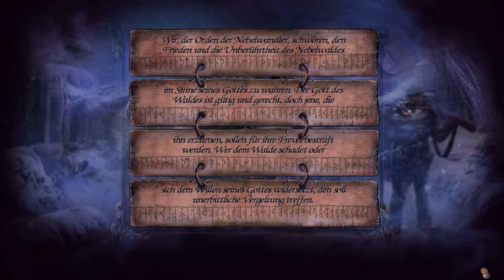Let's play Mystery Case Files: Die Druiden von Dire Grove Deutsch Teil 5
Wimmelspiel: Mystery Case Files. Die Druiden von Dire Grove

... der Nebelwandler.